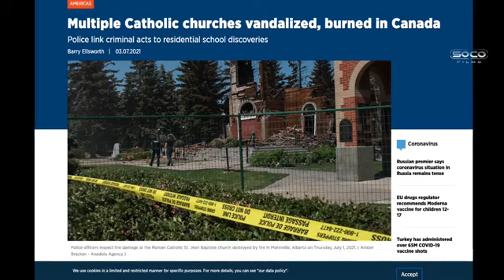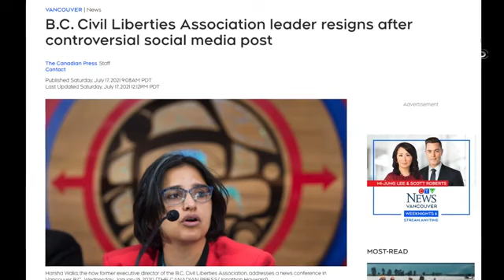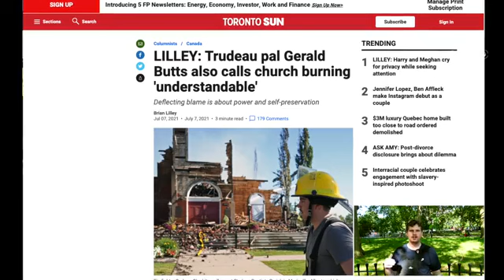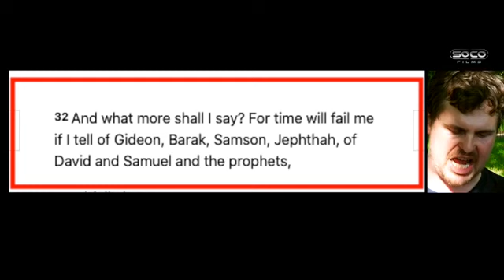New Churches Burnt in Canada, Bob Responds Speakers' Corner 360 x 640